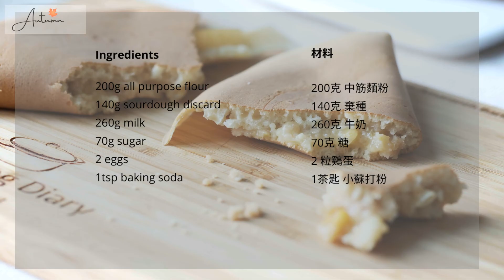Chinese Pancake (Ban Chang Kuih) | 曼煎糕 | Sourdough Discard Recipe | 棄種食譜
A local snacks in Malaysia, also known as Chinese Pancake filled with roasted peanut, cream corn and sugar. This is a recipe that you can clear your sourdough discard. Simple, quick and easy preparation,  and serve hot in the morning.

❤️Remember to turn on the cc (subtitle)

*Recipe makes 8-10 pancake* (depending on pancake thickness)

Ingredients (batter)
200g all purpose flour
140g sourdough discard
260g milk
70g sugar
2 eggs
1tsp baking soda

Fillings
Ground peanuts
Cream corn
Sugar

🔺請記得開啓中文字幕 （cc)

*食譜做8-10曼煎糕* (取決於曼煎糕厚度）

材料(麵糊)
200克 中筋麵粉
140克 棄種
260克 牛奶
70克 糖
2 粒鷄蛋
1 茶匙小蘇打粉

内陷
花生碎
10 / 5000
奶油玉米
糖

❤️如果喜歡我頻道,可以點贊和幫我訂閱喔！

查看更多我的食谱和视频

Music used
Until Tomorrow by Jonny Easton